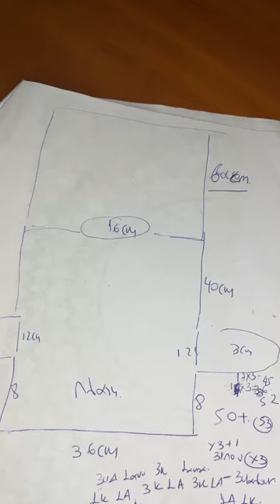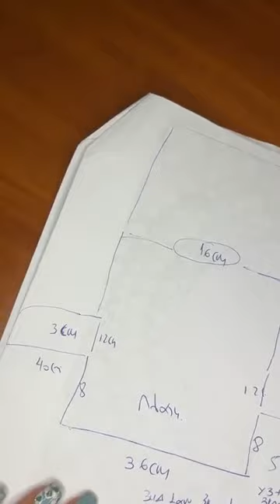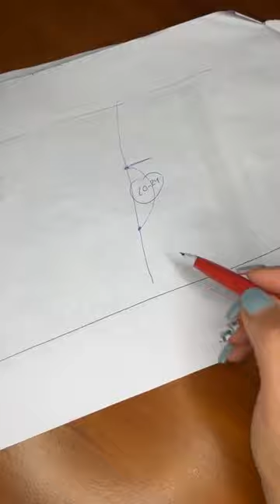Αμάνικο βαμβακερο από τα live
Aμανικο βαμβακερο , με νήμα Ναπολι